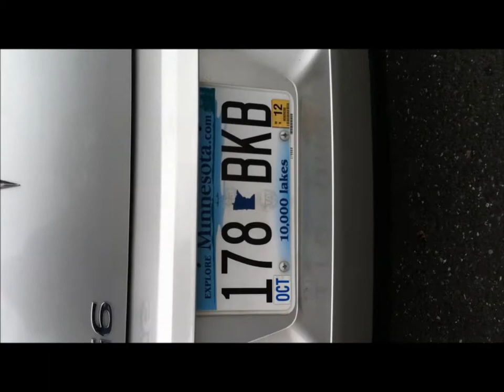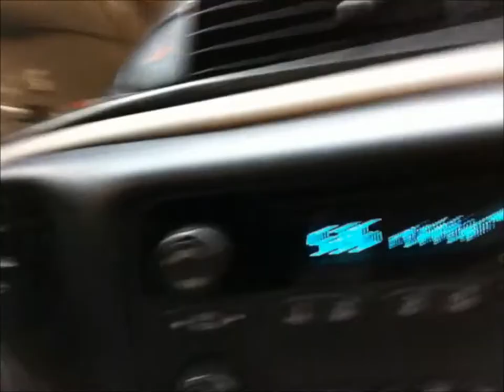TACO BELL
Rush Hour Wednesday #8! Sorry no shoutouts this week, i'll get you guys next week!